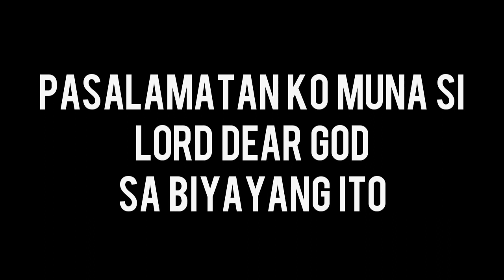1k subscribers milestone reached | Tala sa Maynila NAG-MOLT ULIT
Mjolnir spiderload raffle promo,

Sa wakas at na reach na natin ang 1k subscribers, lubos ako nag papasalamat sa Diyos at sa inyong lahat na patuloy na sumusuporta hangang ngayon. Tuloy tuloy lang tayo sa pag uupload ng vids para satin mga spider hobbyist 👌